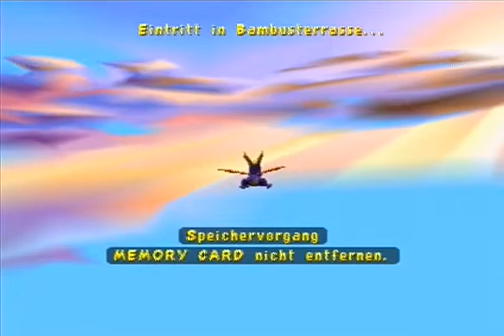Let's Play Spyro 3: Year of the Dragon [117% + Skillpoints] #19